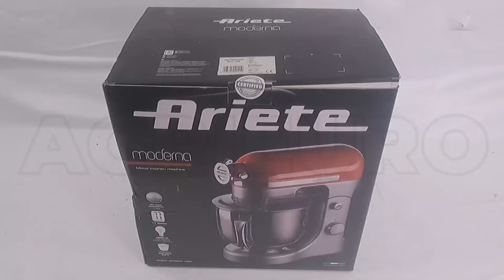Ariete Moderna Planetary Mixer - Red - 1600 W - Product Introduction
Ariete Moderna planetary mixer is a product conceived to satisfy your wish to process and prepare pastry dough in the kitchen with many recipes. This kneading machine combines elegance and practicality thanks to its design and its 5.5 L stainless steel bowl, with which you can mix, blend and whisk large quantities of flour and other ingredients. It is a quiet but powerful machine thanks to its 1600 W and its die-cast aluminium body.

As well as being a kneading machine, Moderna is also equipped with a mincer attachment, which is operated using its own mincing kit.

Main highlights of the Ariete planetary mixer:
Raising head
Quick-release multi tool
Speed regulator
11 speeds